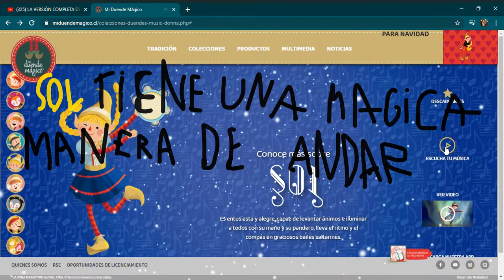so de sol (porfin aparecio)